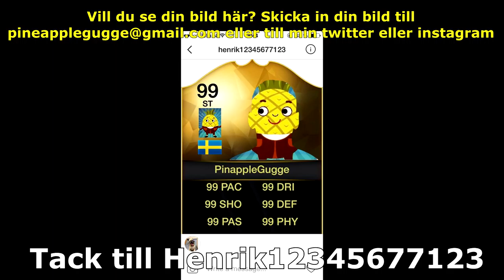VEM VINNER DIV 10? | THE MANAGER RACE! | FIFA 17 på svenska #3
● Uppskattar jättemycket när ni "gillar" mina videos. Tack så mycket

● Har ni Fanart som ni vill skicka till mig?

//PineappleGugge